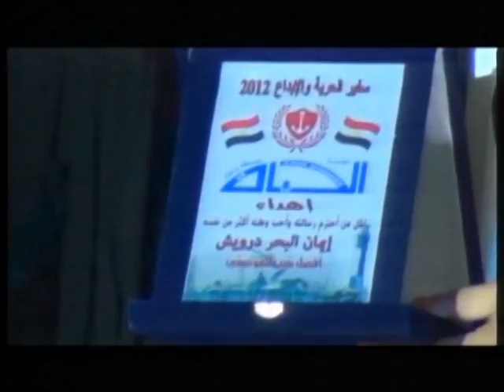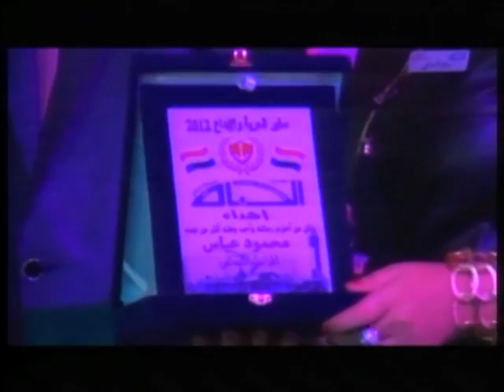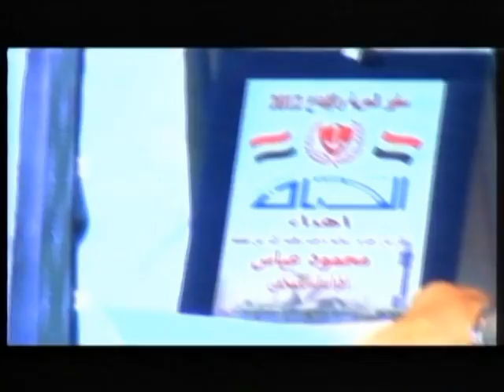مهرجان مؤسسه الحياه د.صفاء يونس ( الحريه والابداع حق للجميع ) جزء رابع